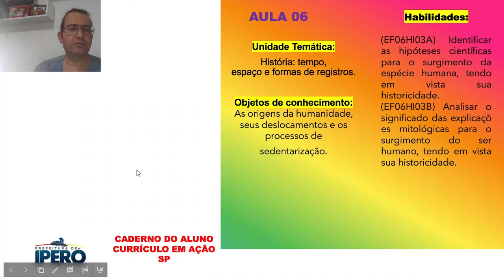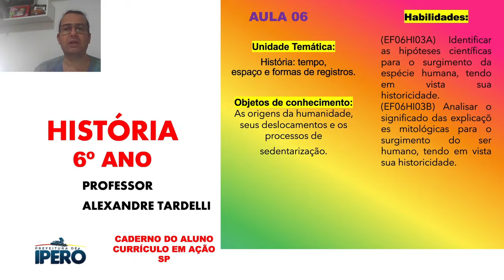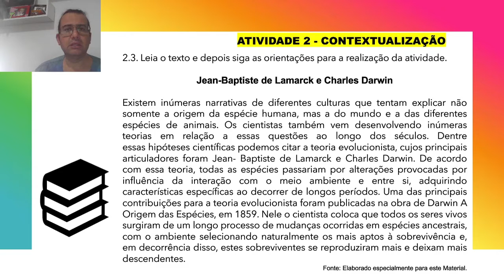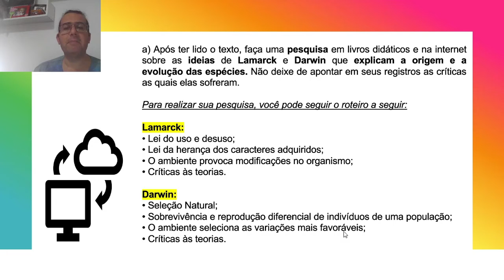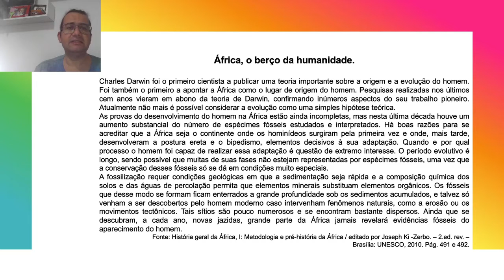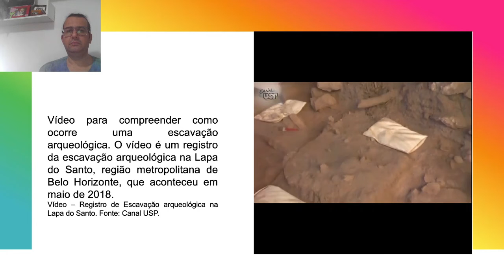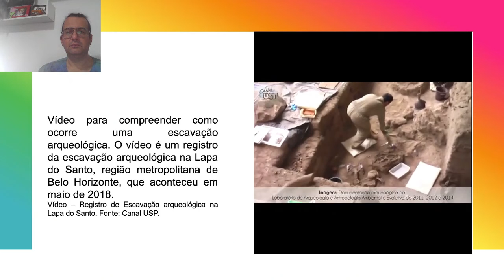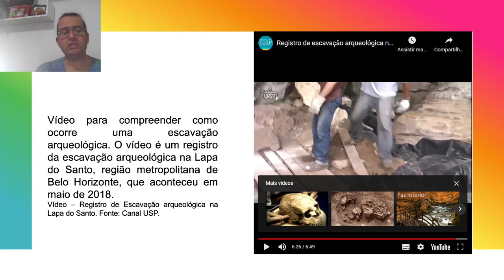Aula 6 - 6ºano - Surgimento dos seres humanos